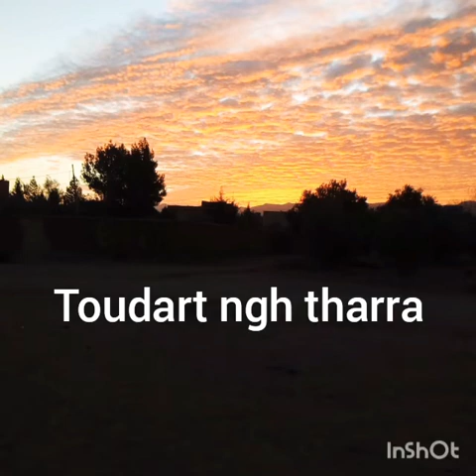Rachid aza (aghrib)